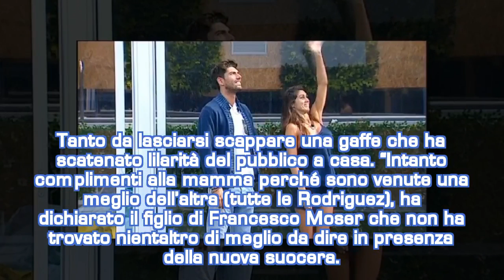La madre di Belen e Cecilia conosce Ignazio al Grande Fratello Vip: ...| STARS NEWS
Veronica, la madre di Belen e Cecilia Rodriguez, conosce Ignazio Moser al Grande Fratello Vip e subito si complimenta con il ragazzo.